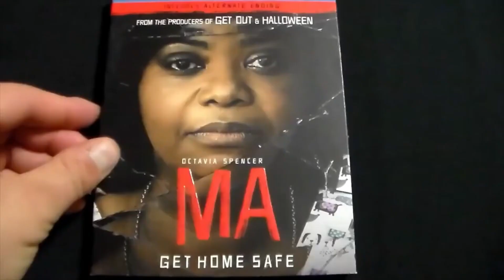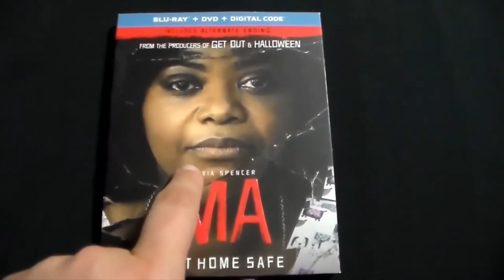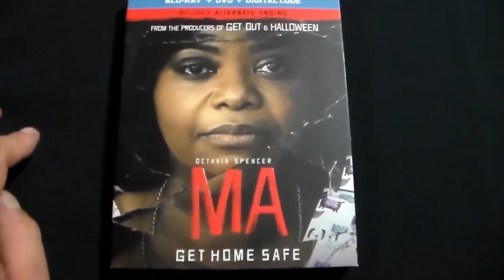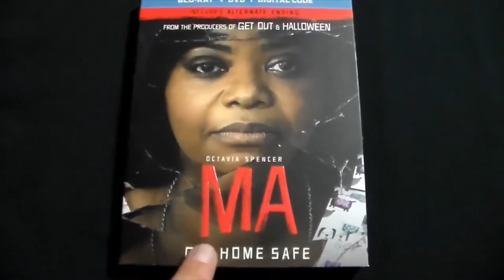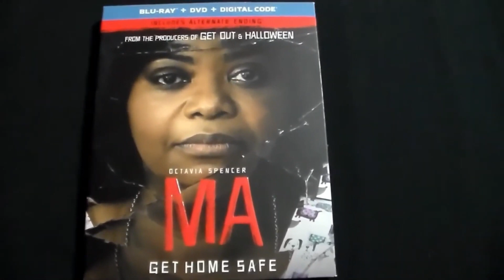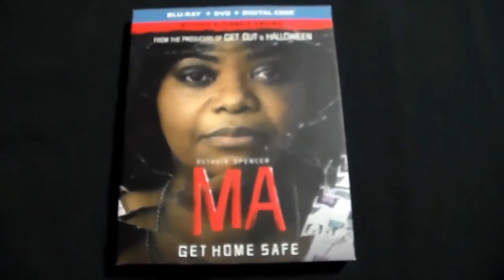Rob's Nightmares Underrated Horror - Ma (2019) Movie Review